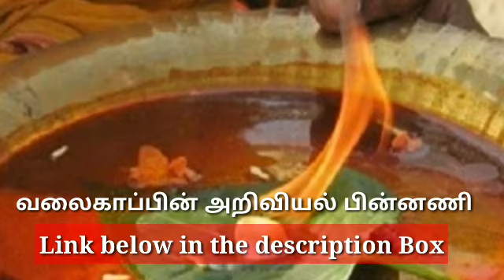Scientific facts|ஆரத்தி எடுப்பதன் அறிவியல் பின்னணி!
. Scientific Truth|பாரதியின் அறிவியல் பிண்ணனி

இந்த காணொளியில் ஆரத்தி எடுப்பதன் அறிவியல் பின்னணி பற்றி பதி விடப்பட்டுள்ளது.

scientific facts
aarathiyin unmaigal

காணொளியை பார்த்த நண்பர்கள்அனைவருக்கும்🙏🙏🙏

வளைகாப்பின்அறிவியல் பின்னணி